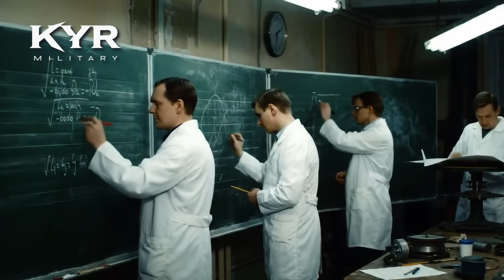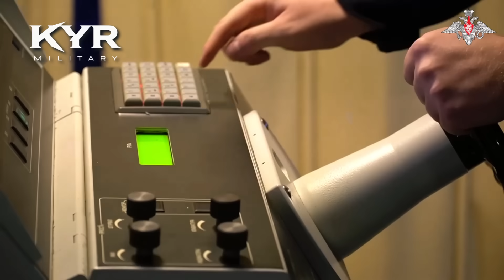Kyiv Jadi Target Rudal Zircon Rusia! Ukraina Berada di Ambang Krisis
Rusia untuk pertama kalinya menggunakan rudal hipersonik Zircon dalam perang Ukraina. Senjata yang dikenal dengan kecepatan hingga Mach 9 ini ditembakkan ke arah Kyiv, dan memicu kehebohan internasional.

Apa sebenarnya keunggulan Zircon? Mengapa Rusia memilih menggunakannya sekarang? Dan bagaimana reaksi dunia, dari Amerika Serikat, NATO, Eropa, hingga Tiongkok dan negara-negara lain?

Video ini membahas secara analitis, tenang, dan mendalam mengenai:

-Spesifikasi dan kemampuan rudal Zircon.

-Penggunaan Zircon dalam serangan ke Kyiv.

-Reaksi Ukraina, Amerika Serikat, NATO, Eropa, Tiongkok, dan dunia nonblok.

-Dampak strategis bagi masa depan perang dan perlombaan senjata hipersonik global.

Zircon hypersonic missile
Russia Zircon missile Ukraine
Russian hypersonic weapons
Zircon missile strike Kyiv
Russia vs NATO hypersonic weapons
Hypersonic missile war Ukraine
Russian military technology 2025
Russia Zircon Mach 9 speed
Zircon missile vs Patriot defense
Rudal hipersonik Zircon Rusia
Rudal Zircon serang Kyiv Ukraina
Perang Rusia Ukraina terbaru 2025
Teknologi militer Rusia terbaru
Zircon Rusia vs NATO
Rudal hipersonik tercanggih di dunia
Rusia uji coba Zircon di Ukraina
Kekuatan militer Rusia terbaru
Rudal Zircon vs pertahanan udara Patriot
Perlombaan senjata hipersonik dunia